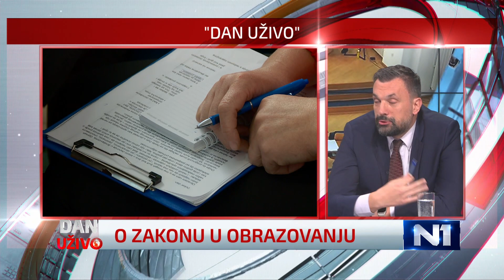Konaković za N1: Radončić u izjavama sinhronizovan sa Izetbegovićem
Meni zakon dozvoljava da rapoređujem budžet. Mi smo tijelo koje bira i ministre. U odnosu na ono što se raspoređuje u drugim ministarstvima, 600 hiljada KM nije ništa posebno, kazao je predsjedavajući Skupštine KS Elmedin Konaković, kao odgovor na riječi Fahrudina Radončića u programu N1.